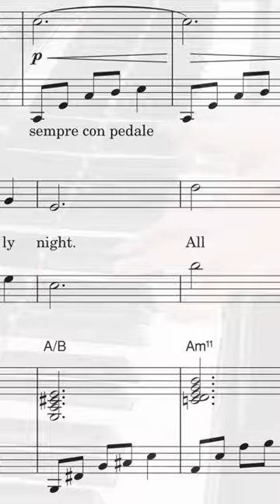Advent Calendar 2022 Will Todd - Day 9: Silent Night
Will Todd's arrangement of 'Silent Night' for the ninth day of his 2022 advent calendar.

Will Todd’s flagship work is the jazz mass setting Mass in Blue, which has been performed all around the world since its 2003 premiere. His anthem The Call of Wisdom was commissioned by St Paul’s Cathedral for the Diamond Jubilee Thanksgiving Service for Queen Elizabeth II in June 2012 and his arrangement of Amazing Grace was performed as part of the BBC Nelson Mandela Thanksgiving Service, and at the private ceremony for President Obama’s second inauguration.